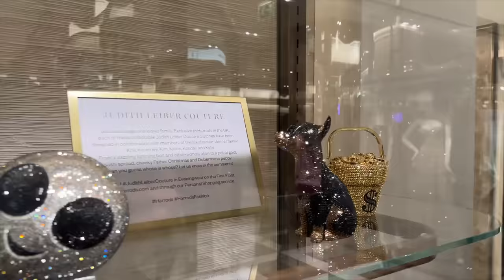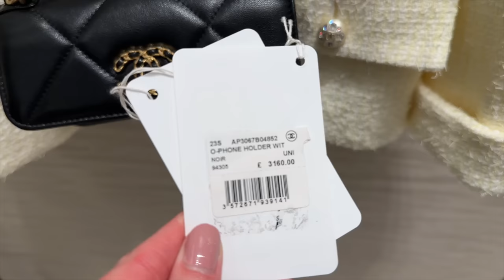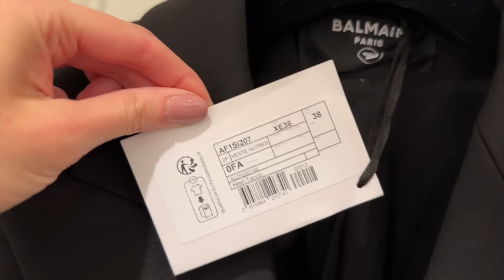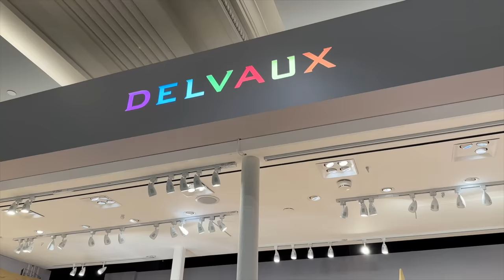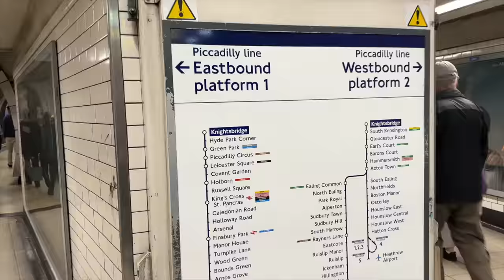I FOUND THE BAG 😮 Luxury Shopping In LONDON ft. Chanel, LV, Fendi x Marc Jacobs, Gucci & more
*WOW* Come luxury shopping in London in this vlog where we try to track down 2 new bags! We head to Louis Vuitton, Celine, Gucci, YSL, + Fendi x Marc Jacobs's latest collab.

*AD. This video features paid-for advertising with Zuvi inc. All opinions are my own.

Givenchy bags
Chanel bags
Balmain bags
Balmain blazers
Celine bags
Delvaux bags
Gucci bags
Mulberry bags
Mulberry mini Alexa in powder pink

Luxury shopping in London never fails to be an incredible experience, especially at the world's most famous luxury store, Harrods! The micro Louis Vuitton Capucines in gold croc were out of this world, I loved seeing the new Fendi x Marc Jacobs collaboration - the crystal peekaboo especially, and new pieces at Chanel. What do you think of the LV soft trunk bag, it's growing on me, and I'm still obsessed with the Celine 16 bag.

--- FAVORITE LUXE BRANDS ---
Saint Laurent
NET A PORTER
Amazon Shop
📖 CHAPTERS 📖
00:00 The bags I want to see today & GRWM
05:58 Harrods in London
06:24 Prada Cafe
06:57 Givenchy
08:08 Alaia
09:59 Chloe
11:24 Loewe
12:35 Bottega Venetta
13:13 Judith Leiber
14:25 Chanel
16:45 Louis Vuitton
17:52 Balmain
19:57 Celine
20:55 Prada
21:41 Fendi x Marc Jacobs 2023 collaboration
23:54 Delvaux
24:51 Hermes
26:05 YSL and Gucci
28:36 Dior
29:19 Mission to find Mulberry bag

👌 SOCIAL MEDIA 🙅‍♀️